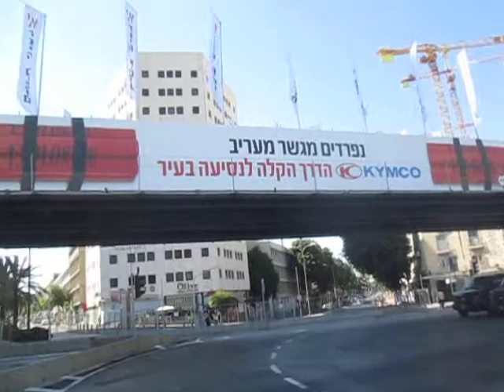ת''א גשר בית מעריב סירטון 5 יום שישי ה14 8 15